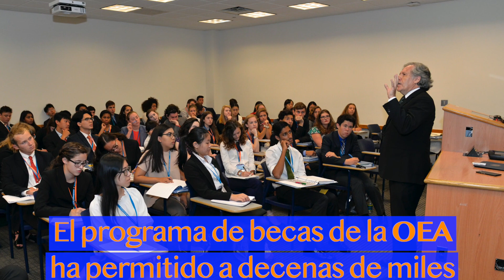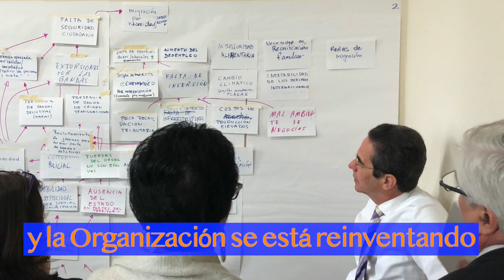Quienes somos: Organización de los Estados Americanos (OEA)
Este Árbol de la Paz se sembró en 1910 durante la inauguración de la casa de las Américas.
Era entonces la sede de la Unión Panamericana creada para promover la unidad, la paz y la prosperidad en el Hemisferio.

En 1948 aquella Unión Panamericana se convirtió en la Organización de los Estados Americanos.

Hoy, la OEA incluye a las 35 naciones independientes de las Américas.

De Tierra del Fuego, a Alaska, los desiertos del Norte de México, a los bosques amazónicos, desde las islas del Caribe, hasta los imponentes Andes los Estados Miembros de la OEA abarcan una gran variedad de idiomas, etnias y culturas.

En la OEA están comprometidos con valores y principios compartidos trabajando juntos para fortalecer áreas de interés común resolver sus diferencias y procurar progreso desarrollo y bienestar a sus ciudadanos.

“Hoy, esta Organización es el guardián regional en defensa de la democracia, la libertad y los derechos humanos. Los países se han comprometido con estos valores a través de instrumentos legales como la Carta Democrática Interamericana, la Convención Americana de Derechos Humanos y todas las demás convenciones interamericanas. Nuestro trabajo es mantener los más altos estándares. Debemos ser objetivos, analizar los hechos y denunciar cuando veamos corrupción,
inequidad o amenazas a la libertad. En esos casos no podemos ser neutrales.”

Luis Almagro
Secretario General de la OEA

La labor de la OEA se basa en cuatro pilares democracia, derechos humanos, seguridad y desarrollo. Las Misiones de Observación Electoral de la OEA ayudan a fortalecer procesos políticos y aumentar la transparencia en las Américas.

La Comisión Interamericana de Derechos Humanos monitorea la situación en los Estados Miembros responde a peticiones individuales y promueve y protege los Derechos Humanos. La OEA promueve la cooperación en seguridad la cooperación en seguridad para prevenir y responder a las amenazas tradicionales y nuevas.

También ayuda a los Estados a buscar soluciones al narcotráfico y las adicciones, y contribuye a los esfuerzos y contribuye a los esfuerzos para enfrentar el crimen organizado transnacional combatir el terrorismo y mejorar la seguridad pública. El programa de becas de la OEA ha permitido a decenas de miles de jóvenes estudiar en universidades de nivel mundial contribuyendo así al desarrollo de las Américas. La Organización ha sido receptiva en temas como mitigación de desastres energía renovable, seguridad hídrica y ha brindado apoyo técnico para la formación de docentes y el desarrollo de pequeñas empresas.

La OEA también mira hacia el futuro. Los Estados Miembros han definido objetivos y expectativas claras y la Organización se está reinventando para cumplirlos como una institución moderna eficiente y orientada a los resultados, que atiende las necesidades más acuciantes de los pueblos de las Américas.

“Más de cien años después de la inauguración de este edificio, la OEA aún reúne a los pueblos de las Américas para abordar nuestras responsabilidades como una asociación de naciones. Mirando hacia el futuro, nuestro trabajo también debe de enfocarse en la construcción de una agenda positiva que siga impactando de forma positiva a millones de vidas todos los días.

Nestor Mendez
Secretario General Adjunto de la OEA